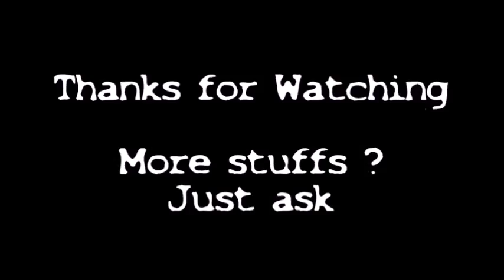15 Zombies Caught On Camera | The Walking Dead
15 Real Zombies Caught On Camera The Walking Dead Alive producer beatmaker 2020 Bodybuilding Fitness Video Games Hard Aggressive Angry Japanese Asian Chinese Type Beat Metro Boomin type beat Future type beat Young Thug type beat  Drake type beat Kendrick lamar type beat Juice WRLD type beat J. cole type beat Kanye west type beat chance the rapper type beat $uicideboy$ type beat Pouya type beat G59 type beat buffet boys type beat germ type beat 6ix9ine type beat XXXtentation type beat 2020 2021